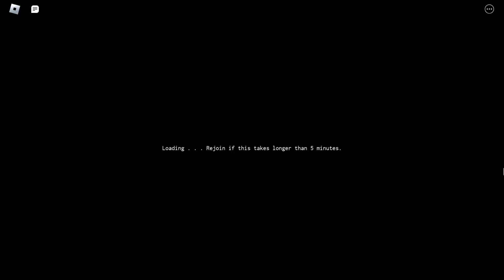Tusk is balanced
this video was recorded on the 10th of March
I am really sorry for the low video quality, youtube automatically downgrades video quality for smaller channels, I was bypassing that by editing the video and changing the resolution to 1440p, but today my pc had a critical failure and every boot-up is now met with a blue screen, I tried everything both off of the internet and out of my own ideas and nothing fixes it, I was able to half fix it by using my other disk to boot in ubuntu of all things, I cannot up my video quality anymore because of that, my plan right now is to quickly upload all of the videos I have on my disk and then wipe it entirely and do a fresh windows install (this happened a week ago, on the 11th)
Due to the same reason most of the videos I uploaded from my broken disk are corrupted, there are missing video parts, missing videos, audio and visual errors, and such